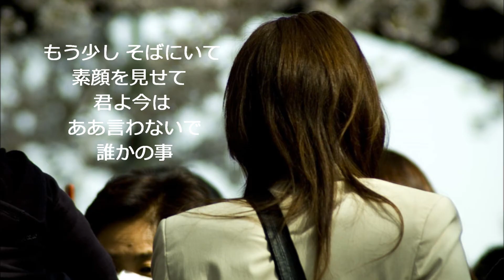風に吹かれて / オフコース【高音質カラオケ】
【サウンド制作】立花真虎斗 【画像提供】足成
この音源は耳コピーによるDTM制作です｡